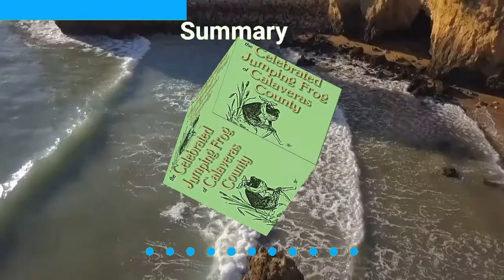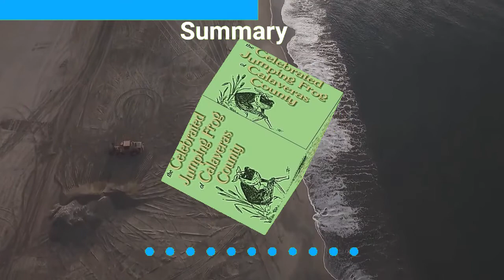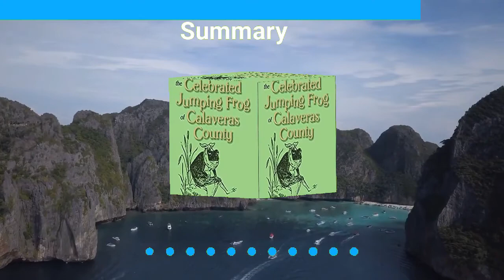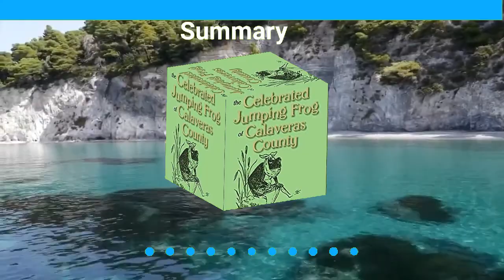The Celebrated Jumping Frog of Calaveras County By Mark Twain *Book Summary*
►► Book Blurb◄◄
"The Celebrated Jumping Frog of Calaveras County" is an 1865 short story by Mark Twain. It was his first great success as a writer and brought him national attention.[1] The story has also been published as "Jim Smiley and His Jumping Frog" (its original title) and "The Notorious Jumping Frog of Calaveras County". In it, the narrator retells a story he heard from a bartender, Simon Wheeler, at the Angels Hotel in Angels Camp, California, about the gambler Jim Smiley. The narrator describes him: "If he even seen a straddle bug start to go anywheres, he would bet you how long it would take him to get to wherever he going to, and if you took him up, he would foller that straddle bug to Mexico but what he would find out where he was bound for and how long he was on the road."
►►Other services you can try◄◄
►Try Audible Plus
►Kindle Unlimited Membership
►Try Audible Premium Plus and Get Up to Two Free Audiobooks
It is important to also note that "Reading Roses" is a participant in the Amazon Services LLC Associates Program, an affiliate advertising program designed to provide a means for website owners to earn advertising fees by advertising and linking to amazon.com and any other website that may be affiliated with Amazon Service LLC Associates Program.